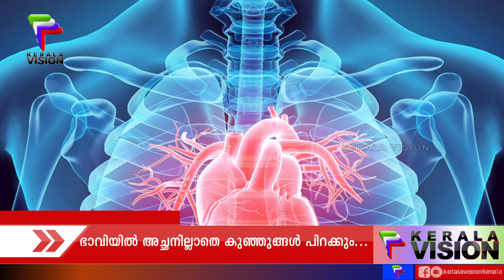ഭാവിയിൽ അച്ഛനില്ലാതെ കുഞ്ഞുങ്ങൾ പിറക്കും... | New borns in chineese labs